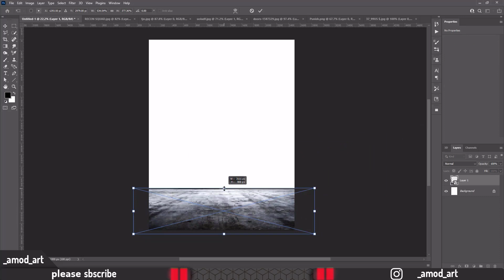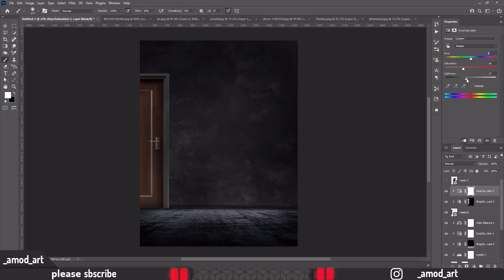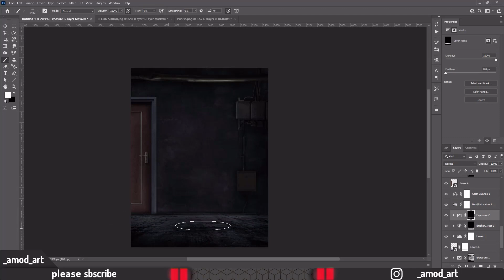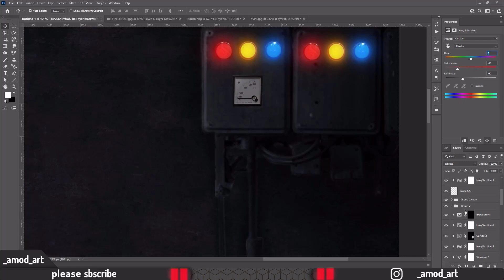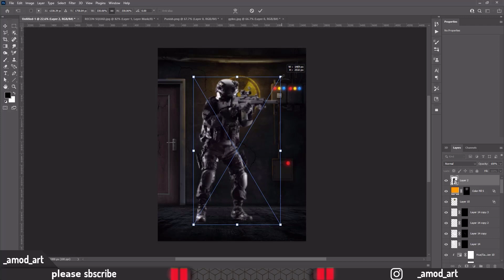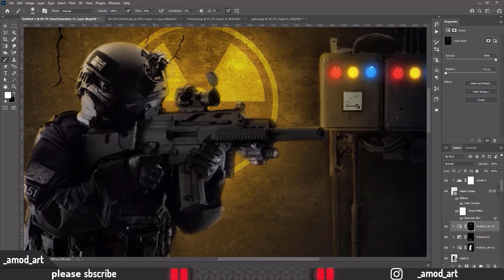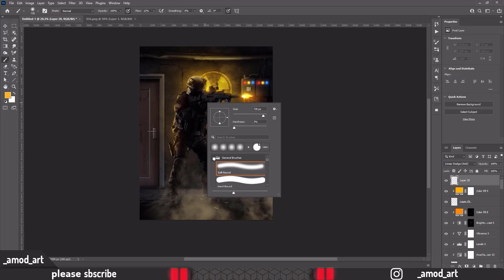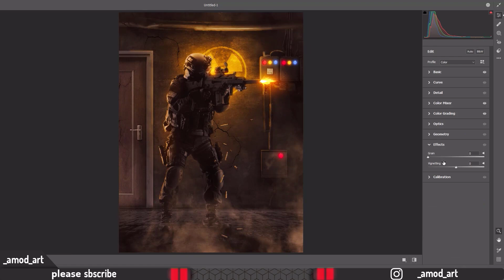Remaking My Most Popular Edit... 2 months Later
hi guys
in this video i remaking my one of most popular edit in photoshop